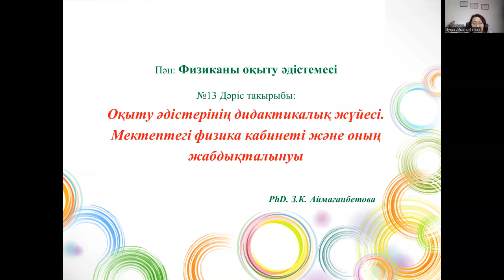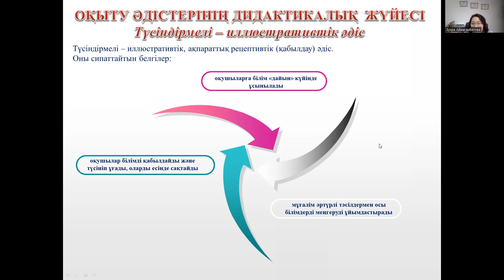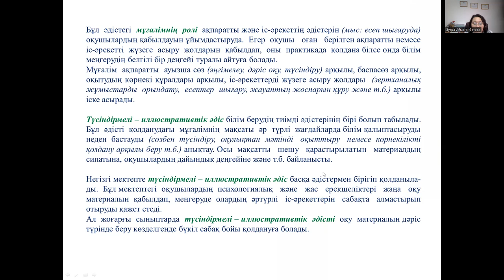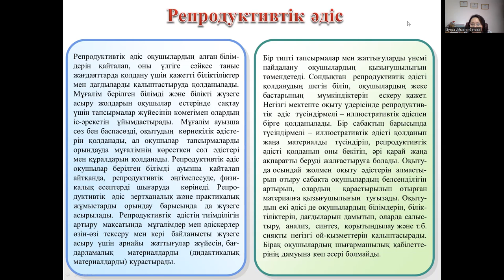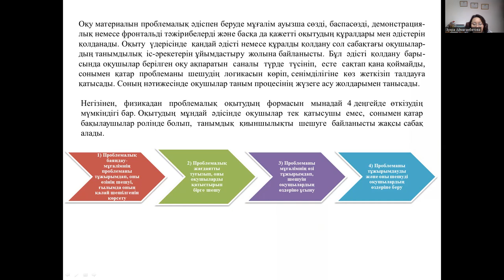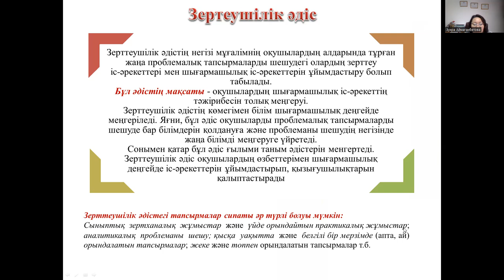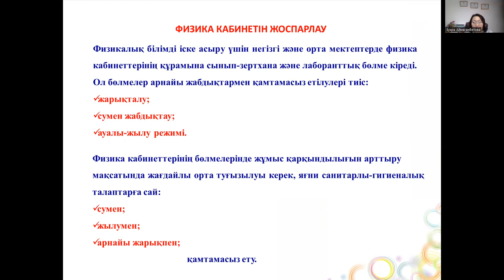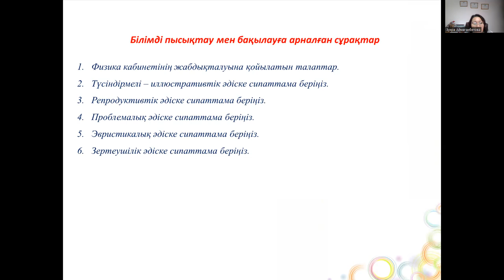13 лек. Физиканы оқыту әдістемесі